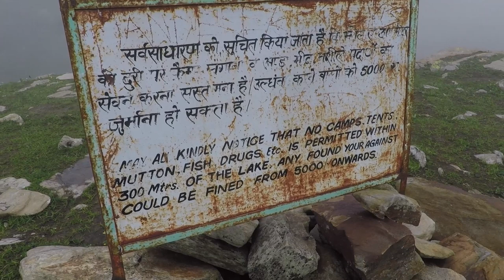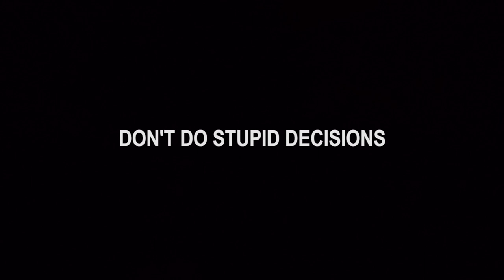NAKED AND LOST IN THE MOUNTAINS - DAY 2 | BHRIGU LAKE MANALI TREK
VLOG #039 | Its the second day of our trip and today is finally the time to go to the lake. I'm really excited for the trek but I will do the trek alone. The other guys was smart enough to go down but i really wanted to se the lake! Never trek alone thats stupid always do it with another people to be safe.